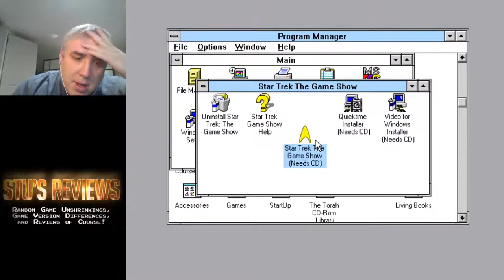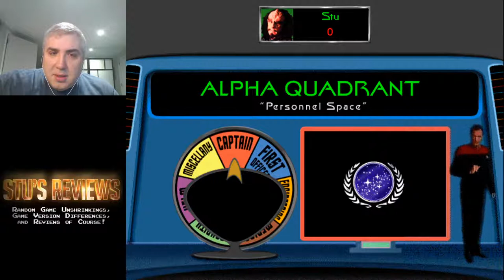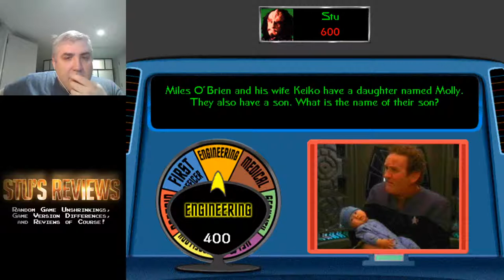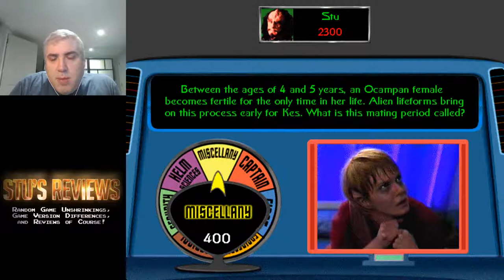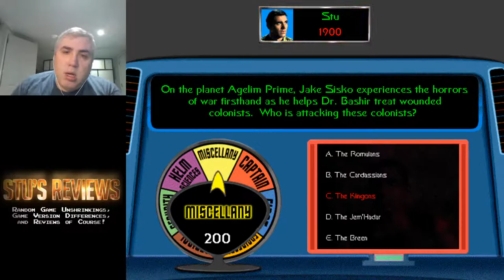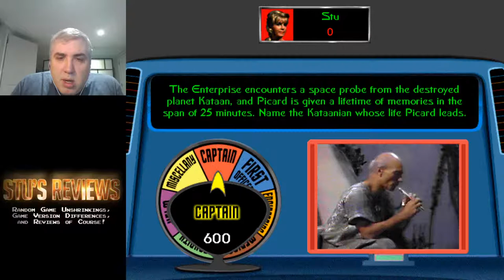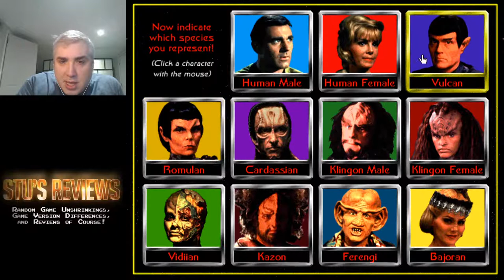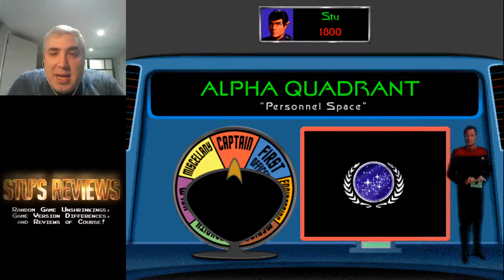Star Trek: The Game Show (Windows 3.x, 1998) - Let's Play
Star Trek: The Game Show is an interactive quiz show hosted by recurring character Q (played by John de Lancie). Questions feature the first four TV series and the first eight movies, including aspects such as characters, places, and strange encounters.  Let's see if it's any good?